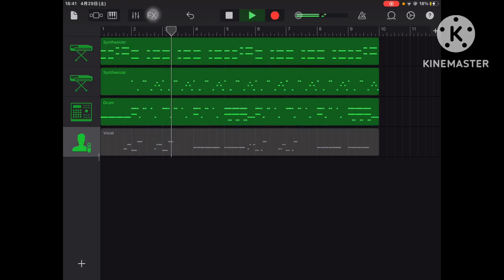第三回 このドキリソングはダレノ？【歴史にドキリ】